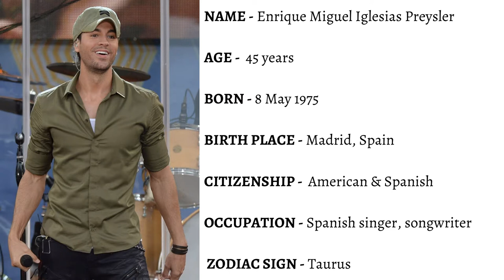Enrique Iglesias Lifestyle/Bioraphy 2021 - Networth | Family | Spouse | Kids | House | Cars | Pets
Enrique Iglesias [ 2021 ]

 ▪︎Biography
 ▪︎Networth
 ▪︎Family
 ▪︎Spouse
 ▪︎Kids
 ▪︎House Collection
 ▪︎Car collection
 ▪︎Pets